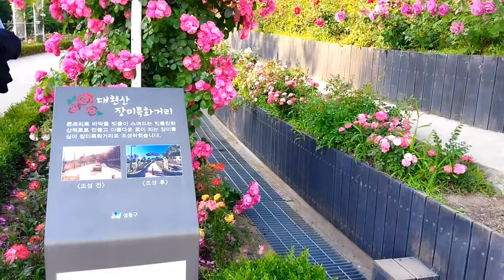대중교통으로 갈 수있는 수도권 장미축제 4곳 부천백만송이장미축제, 서울장미축제, 서울대공원장미축제, 대현산장미축제, 장미원 / 장미공원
2024년 5월 중순이후  촬영한 장미원 4곳입니다.
00:00 부천백만송이장미원
01:57 서울중랑장미공원
05:01 서울대공원장미원
07:11 대현산장미원

기존에 각각 올려있는 영상과 중복된영상은 한 영상도 없습니다.
다른각도에서 한번에 4곳을 올리기위해 전부 다른각도에서 다른 촬영한것입니다.

1. 부천백만송이장미원 장미축제(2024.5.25~6.9)
지하철 7호선
까치울역 3번출구 013-3 마을버스(장미공원앞하차)
춘의역 7번출구 013-4번 마을버스(장미공앞하차)

2. 서울 중랑장미공원 장미축제(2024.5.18~5.25)
지하철 6,7호선 태릉입구역 8번출구

3. 과천서울대공원 장미원 장미축제(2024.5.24~6.2)
지하철 4호선 2번출구
(동물원과 장미원 패키지로 다녀오시면 저렴합니다.)

4.대현산 장미원
왕십리역(2호선,5호선,경의중앙선)4번출구
성동02번마을버스(금봉어린이집,또또와마트앞 하차)
하차후 약간 내리막길 정면에보이는 아파트왼쪽길